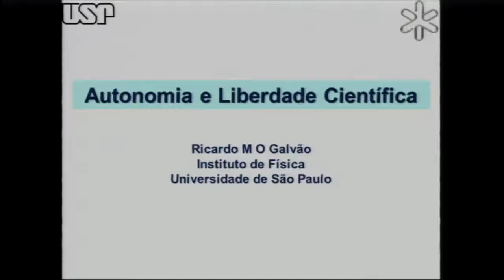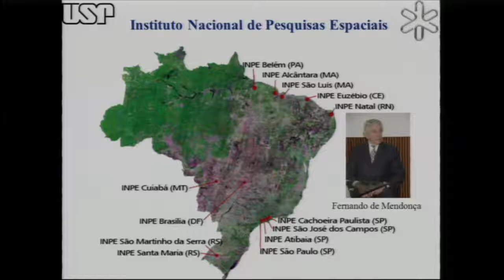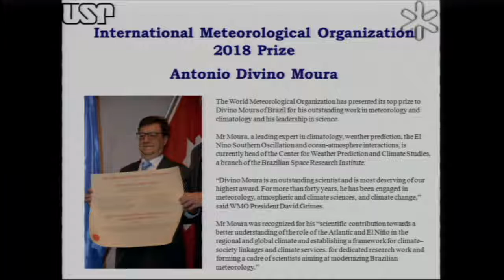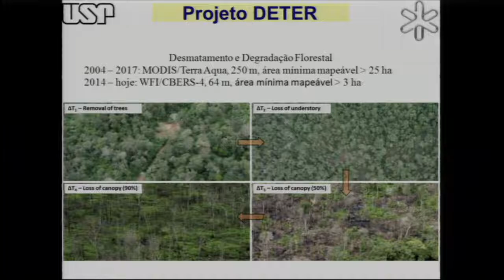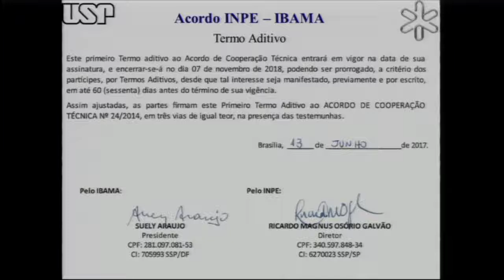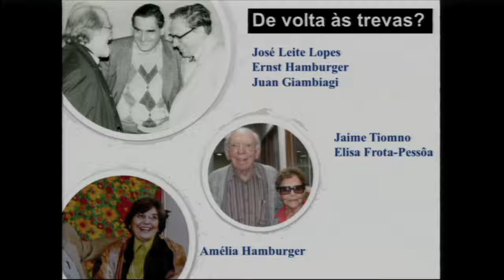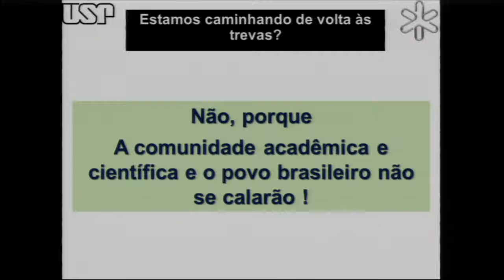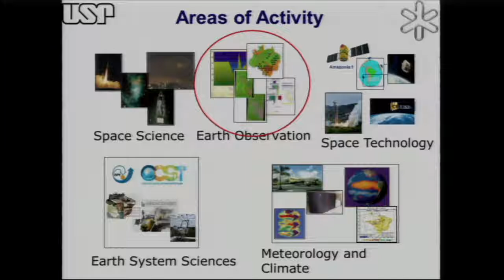Ricardo Galvão. USP Lecture: Autonomia e Liberdade Científica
Conferência ministrada no dia 16 de Agosto de 2019 nas instalações da Cidade Universitária da USP pelo Prof. Dr. Ricardo Magnus Osorio Galvão

Ricardo Magnus Osorio Galvao possui graduação em Engenharia de Telecomunicacões pela Universidade Federal Fluminense (1969), mestrado em Engenharia Elétrica pela Universidade Estadual de Campinas (1972), doutorado em Física de Plasmas Aplicada pelo Massachusetts Institute of Technology (1976) e Livre Docência em Física Experimental pela Universidade de São Paulo (1983). Exerceu o cargo de diretor do Instituto Nacional de Pesquisas Espaciais. Tem experiência na área de Física, com ênfase em Física dos Fluídos, Física de Plasmas e Descargas Elétricas, atuando principalmente nos seguintes temas: ondas de Alfvén, rotação em plasmas magnetizados, física de tokamaks e fenômenos não-lineares em plasmas. Foi Presidente da Sociedade Brasileira de Física e membro do Conselho da Sociedade Europeia de Física. É membro da Academia de Ciências do Estado de São Paulo e da Academia Brasileira de Ciências, Fellow do Institute of Physics,.